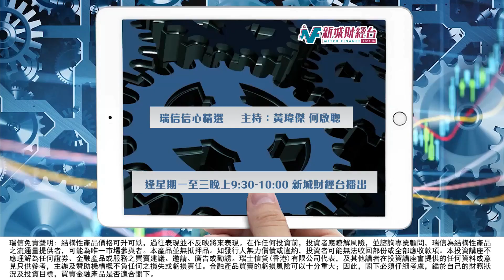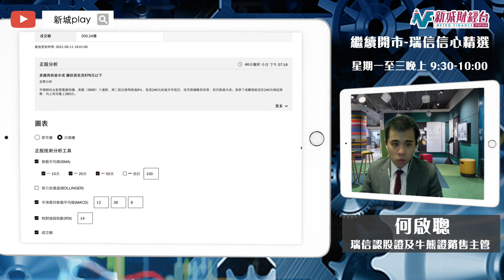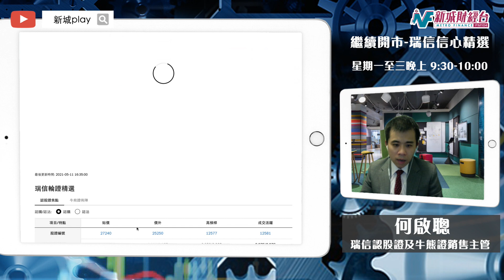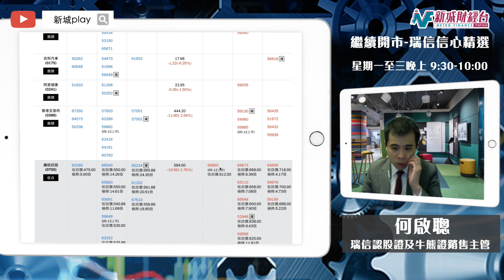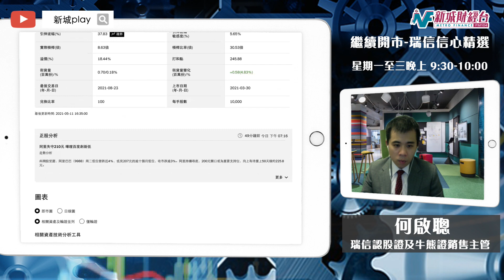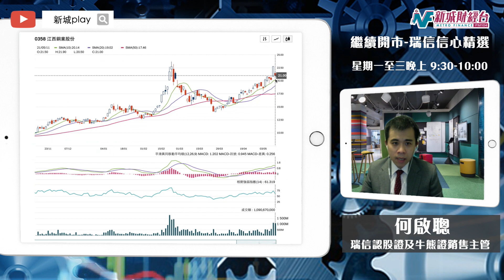【繼續開市-瑞信信心精選】5月11日 星期二 ｜美團領跌科技股 恒指險守兩萬八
主持：黃瑋傑 何啟聰

00:15 港股低開低走一度失守兩萬八 恒指考驗27500支持 資金持好倉過市
03:10 美團（03690）十連跌 跌穿250元後資金入場博反彈
05:21 騰訊（00700）收市價險守250天線 資金入場買call
06:36 阿里巴巴（09988）創今年低位 資金審慎未見太大動作
08:08 百度（09888）跌穿180元 RSI超賣再超賣
09:09 資源股江西銅（00358）回吐 留意波幅加大風險
10:38 資金入市博恒指反彈 留意 恒指牛【52099】【50278】；恒熊【59521】場內最貼價 ；恒熊【59522】。
12:12 美團  輪證策略部署 美團call【21317】；美團熊【59843】；美團牛【66500】
14:00 騰訊  輪證策略部署 騰訊call【12581】【20623】；騰訊牛【66540】；騰訊熊【59860】
16:18 阿里巴巴 輪證策略部署 阿里call【18082】阿里牛【63242】；阿里熊【54942】
17:40 江西銅  輪證策略部署 江銅call【13634】